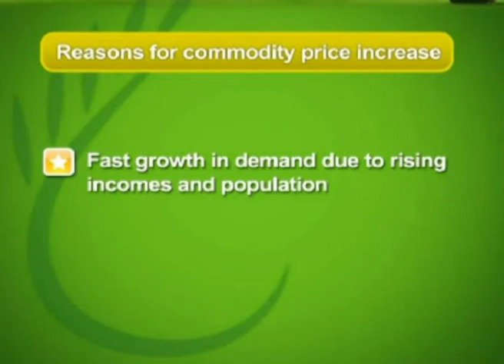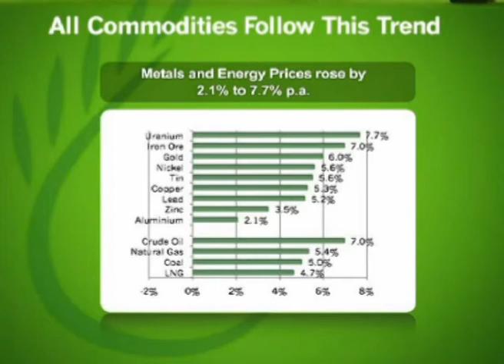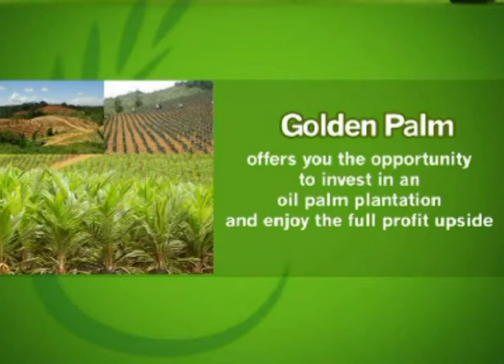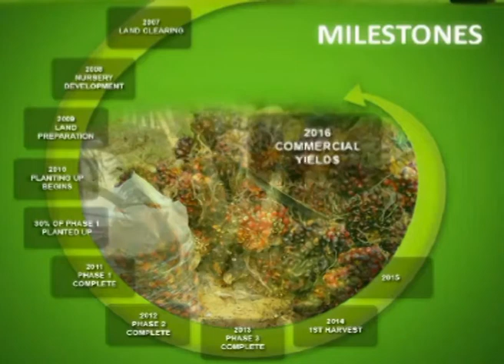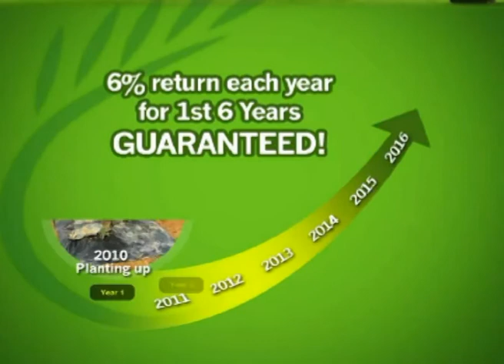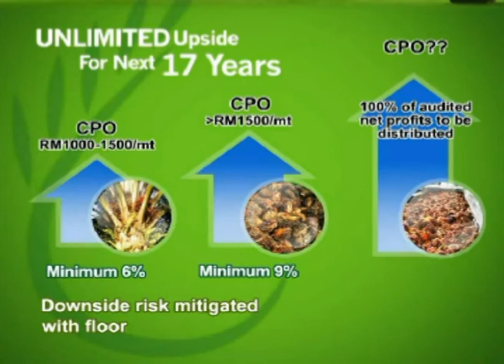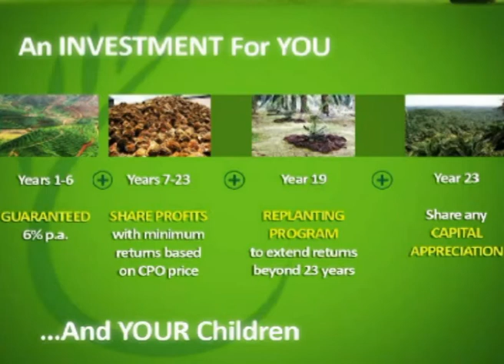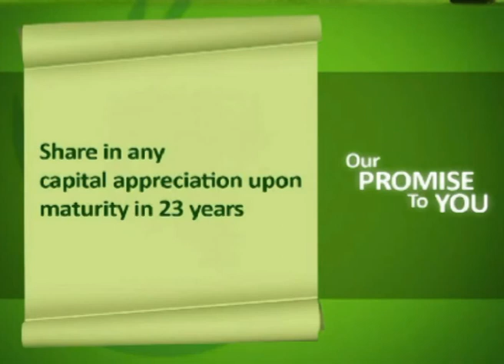Golden Palm Grower's Bhd Growers Scheme Presentation 2011